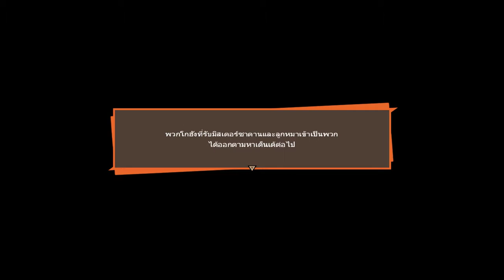Dragon Ball Z: Kakarot #29 - คู่แข่งที่แข็งแกร่งที่สุดรวมร่าง นี่แหละซุปเปอร์เบจิโต้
ขออภัยในเสียงแมลงรบกวนด้วยนะครับ